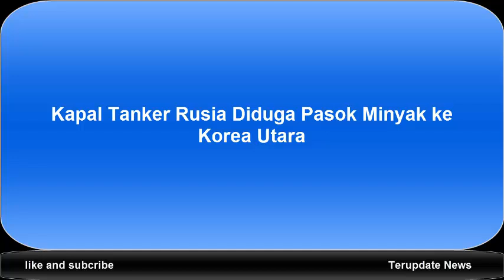Kapal Tanker Rusia Diduga Pasok Minyak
Setelah China yang dituding AS masih menjual minyak kepada Korea Utara.